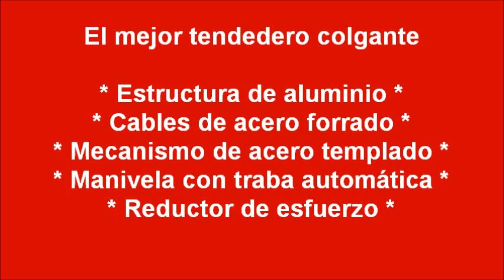Uso y funcionamiento de un tender de techo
El mejor tendedero colgante se fabrica en la Argentina.
Estructura de aluminio anodizado
Cables de acero forrado en PVC.
Mecanismo de acero templado montado sobre bujes para máxima duración.
Manivela con traba automática para un manejo con una mano.
Reductor de peso para que los niños y los ancianos puedan utilizarlo sin esfuerzo.